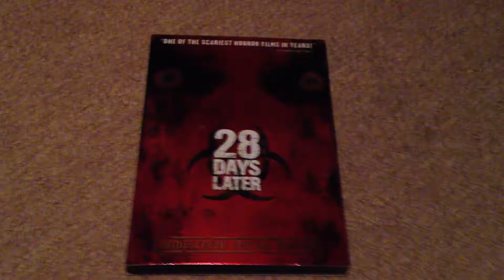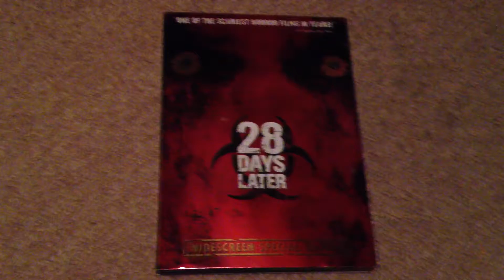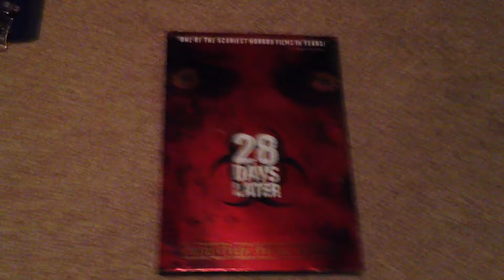Horror Flick Pick: 28 Days Later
This weeks horror flick pick, 28 Days Later.